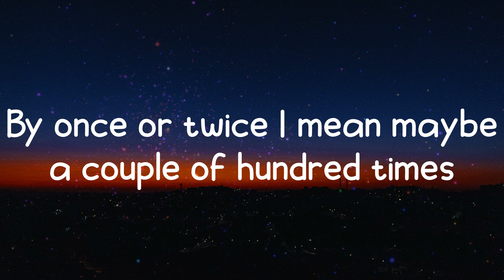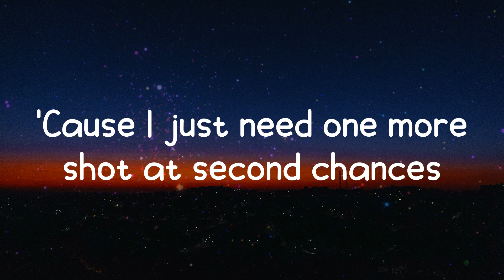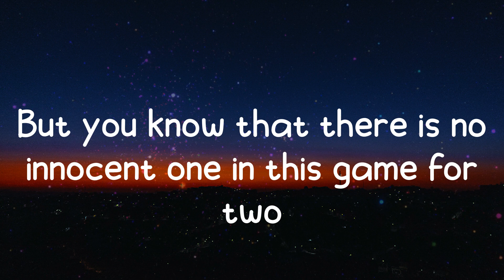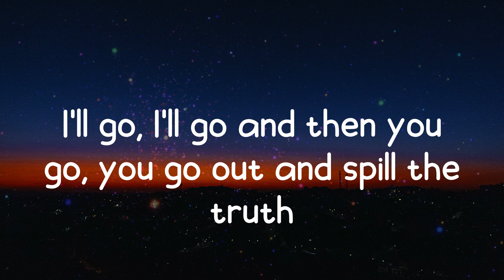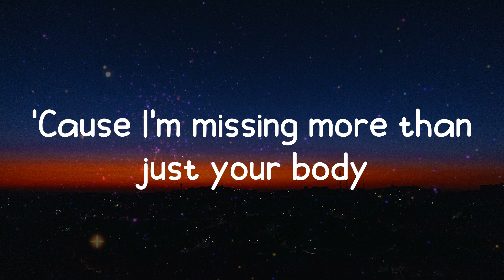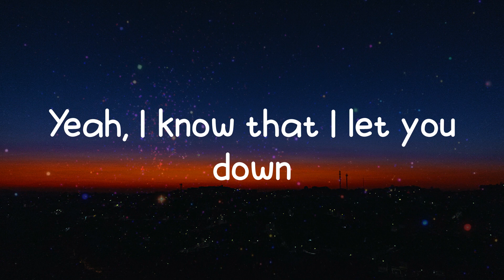Sorry - Justin Bieber (Lyrics)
Ooh, ooh

Sorry lyrics:
Ooh, ooh
Ooh, ooh
Ooh, ooh
I'm sorry, yeah
Ooh, ooh
Sorry, yeah
Ooh, ooh
Sorry
Ooh, ooh
Ooh, ooh
I'm sorry, yeah
Ooh, ooh
Sorry, yeah
Ooh, ooh
Sorry
Ooh, ooh
I'm sorry, yeah
Ooh, ooh
Sorry, yeah
Ooh, ooh
Sorry